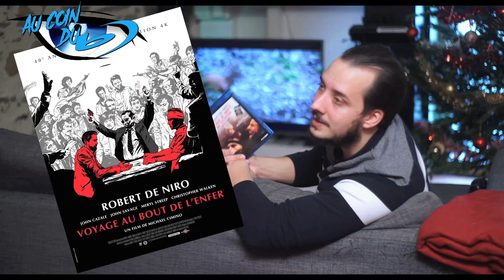Au Coin Du BLU-RAY Ep. 47 - Voyage au bout de l'enfer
Cette semaine, remontons le temps pour parler d'un chef d'œuvre intemporel du cinéma moderne, qui est un peu trop tombé dans l'oubli, "Voyage au bout de l'enfer"